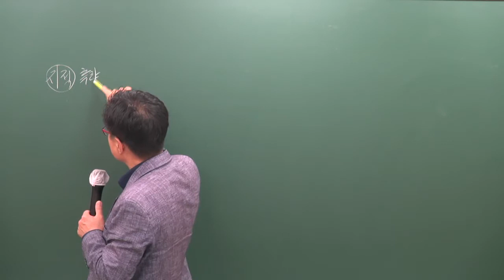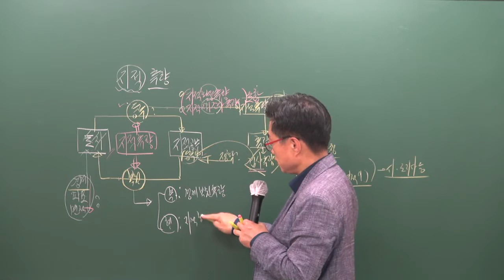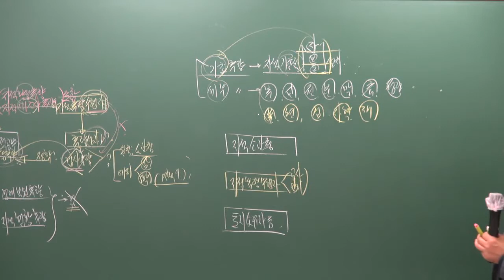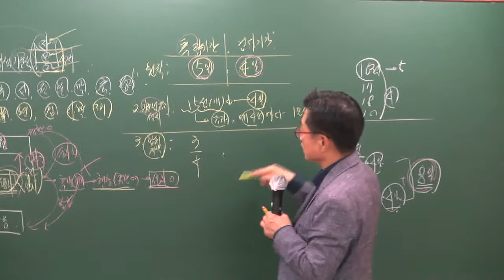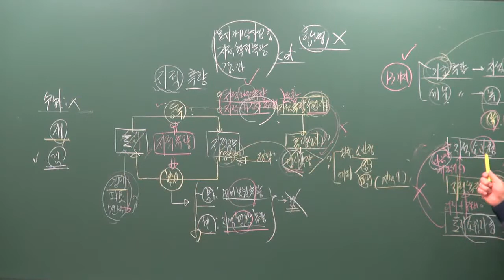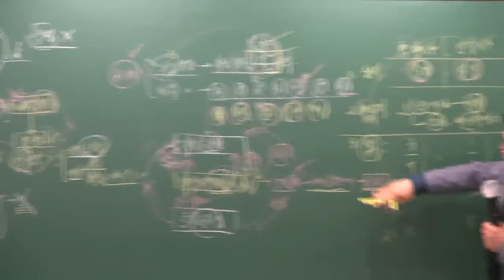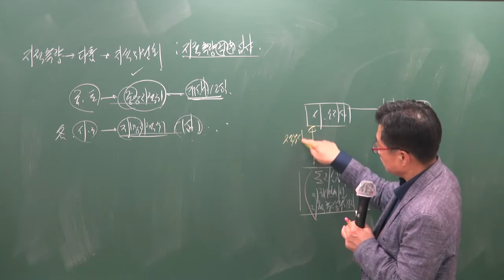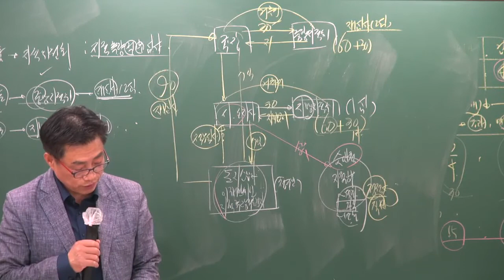[공전무] 2019년 공인중개사 부동산공시법 기출특강 4-4